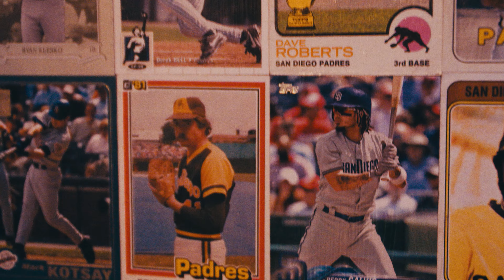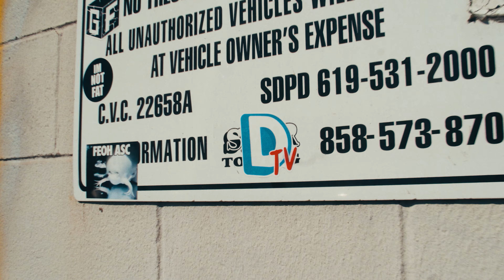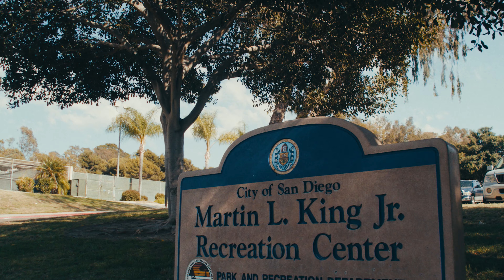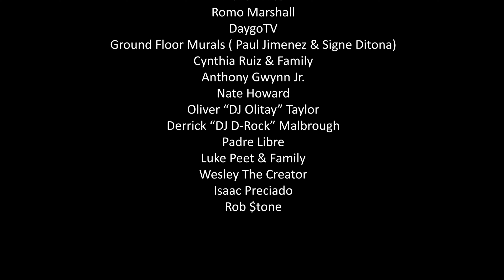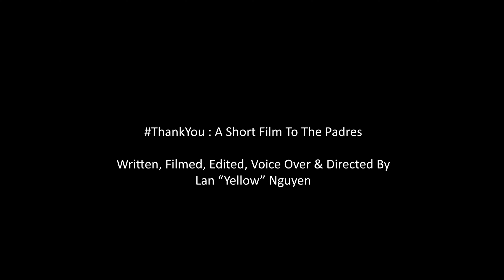ThankYou : A Short Film To The San Diego Padres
My name is Lan "Yellow" Nguyen and I am an independent filmmaker born and raised from San Diego, CA. I grew up loving and being dedicated to my sports teams and the Padres are one of them. We didn't end this 2021 season the way we wanted to but II didn't want our team to think that the city will kick them while they're down, we are still here and ready to get a reset and go for the gold next year.

I became more passionate for our team again since two seasons before when we began seeing top names playing for this organization. I filmed this with the intention of going to the play offs but after our season ending early, I decided to put this out in a different light to show moral support from the people that reside outside of the ball park.

Thank you everyone that was involved in the making of this video.

This short was written, directed, filmed, voice over and directed by myself.